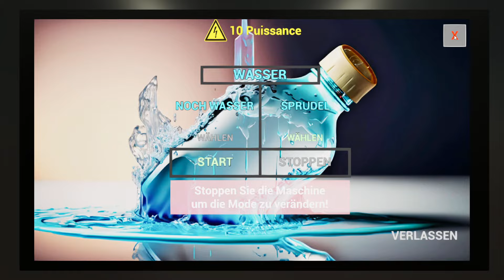Center Station Simulator #10 🔥 Survival vs. Supermarket 🛒 2024 | deutsch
❓ Mehr Informationen ❓

 ️🎮 Info 🎮
 Center Station Simulator